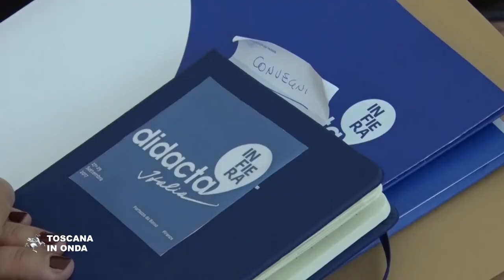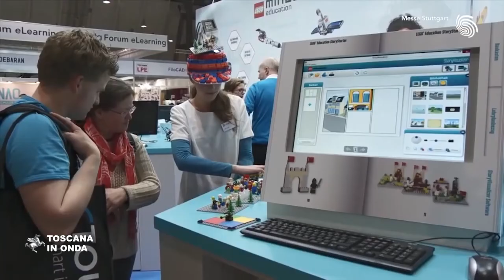Didacta, in Toscana la fiera europea della scuola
Didacta è la maggiore fiera espositiva europea dedicata al mondo della scuola. Nata in Germania, la rassegna arriva a Firenze alla Fortezza da Basso dal 27 al 29 settembre su iniziativa di Firenze Fiera, della Regione Toscana, del Comune di Firenze e di Indire. Per approfondimenti